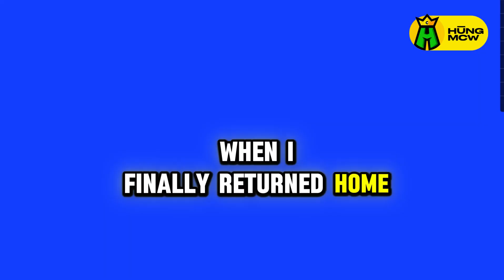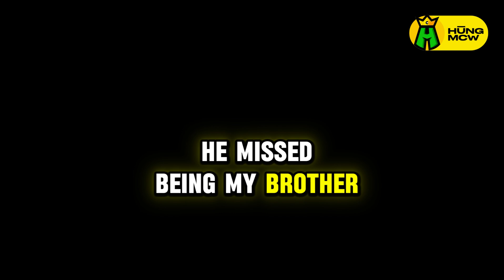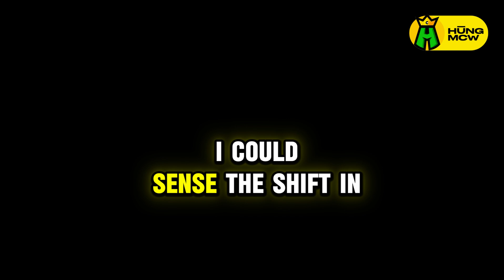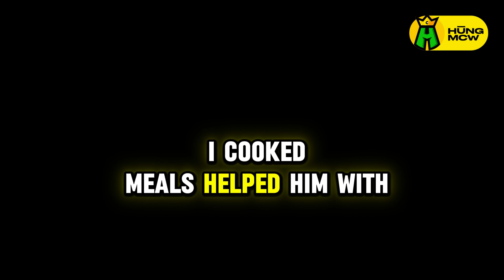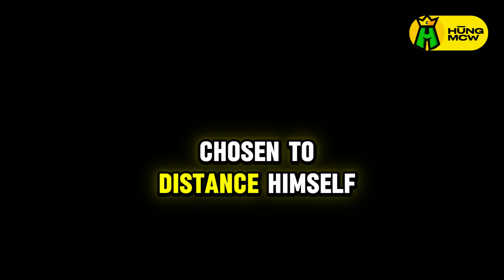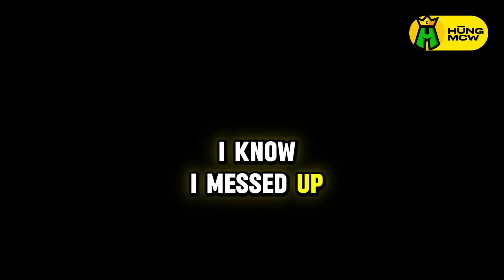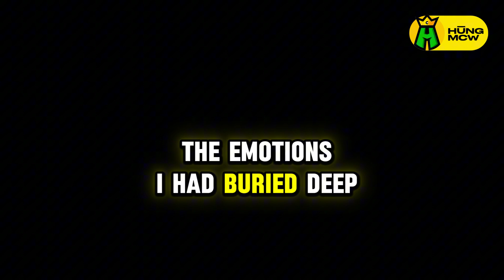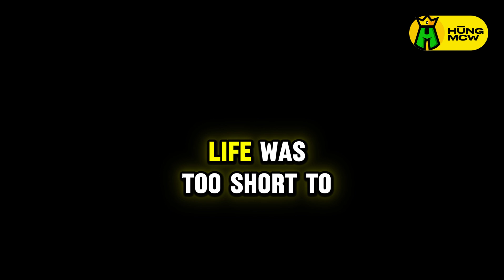Brother Cheats with My Girlfriend; They Get Engaged—Dad Disowns Them and Leaves a Shocking Will.